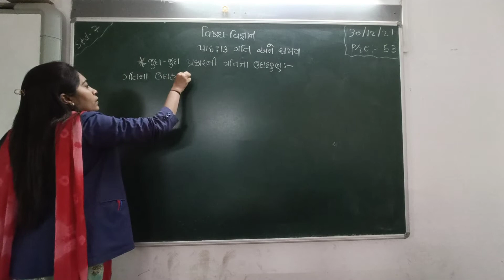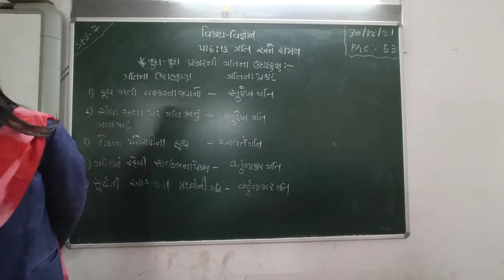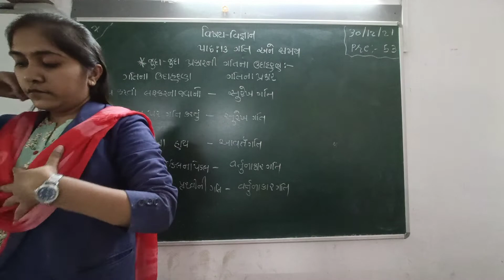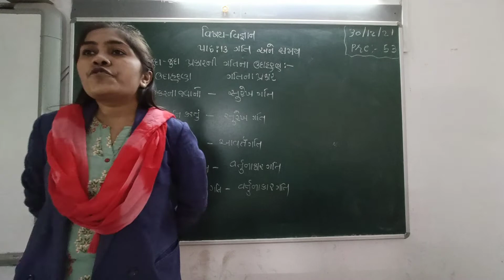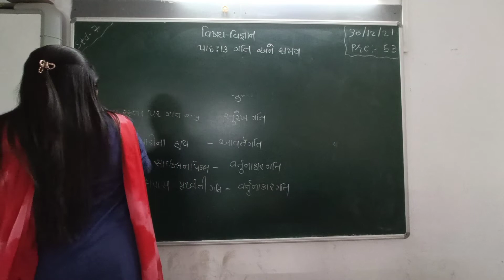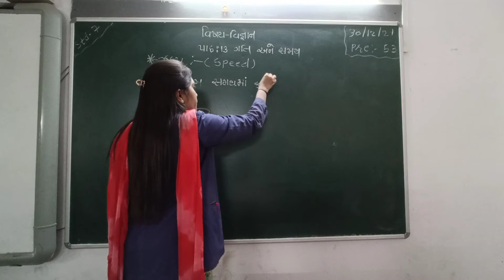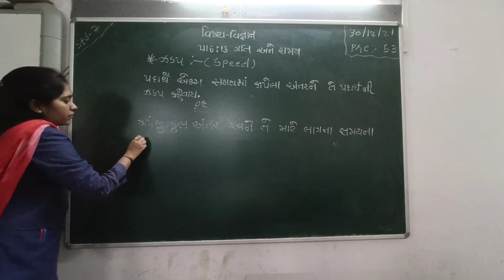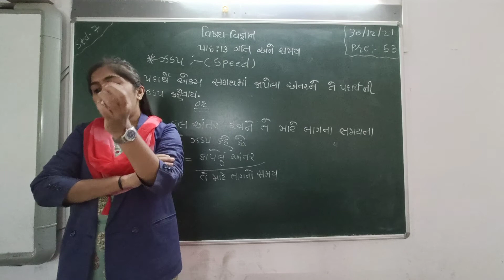GUJ MED STD 7 SUB SCI CH 13 P 1